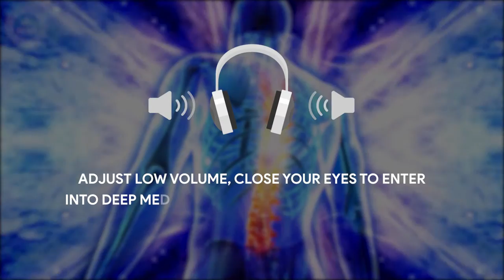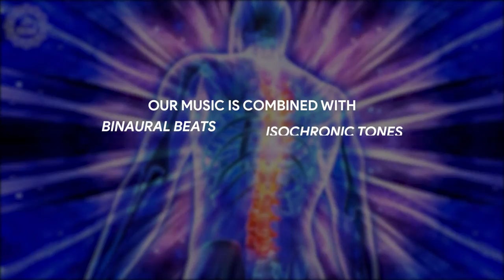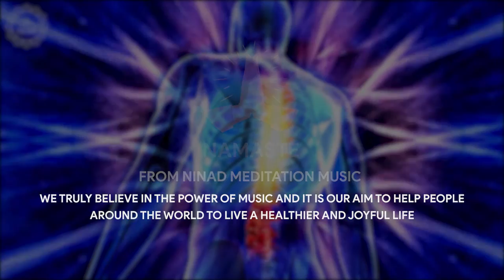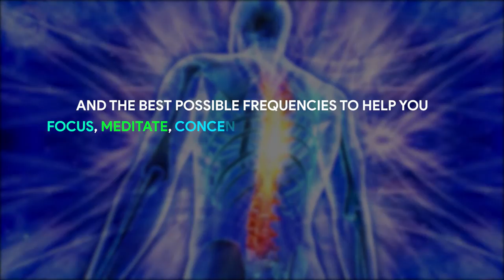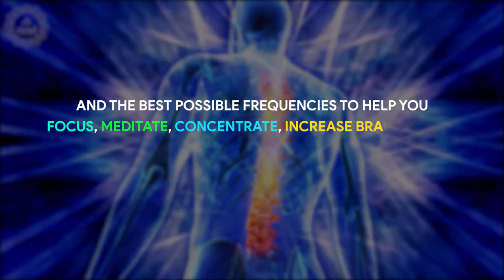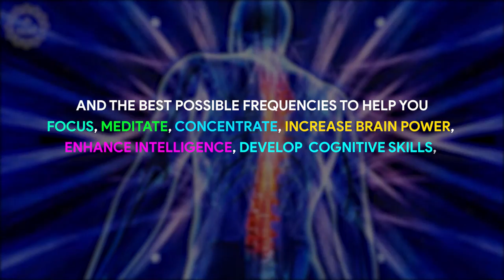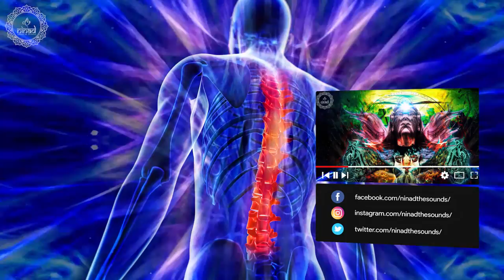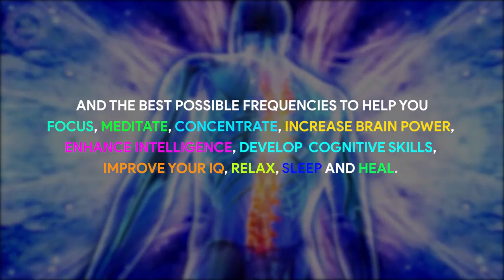Keep Your Spine Aligned | Reduce Stress On Hips and Lower Back | Increase Body Movements and Comfort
Healing music to keep your spine aligned, enable flexible motion, protect body's internal organs, strengthen neck flexibility, increase body movements, enhance comfort and reduce stress on hips and lower backs for overall physical mental and emotional health.

Mantenga su columna vertebral alineada | Reducir el estrés en las caderas y la espalda baja | Aumenta los movimientos corporales y la comodidad.
Música curativa para mantener la columna alineada, permitir el movimiento flexible, proteger los órganos internos del cuerpo, fortalecer la flexibilidad del cuello, aumentar los movimientos corporales, la comodidad y reducir el estrés en las caderas y la espalda baja para la salud física, mental y emocional en general.

Original Track Name:- Reduce Stress On Hips and Lower Back